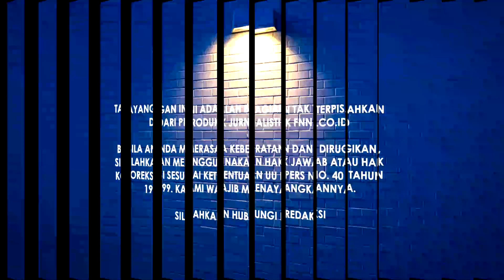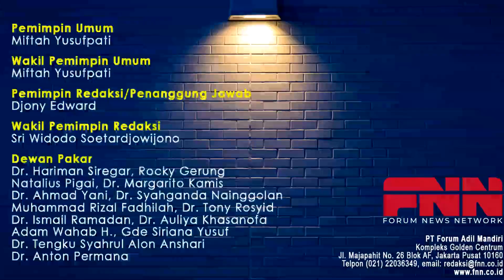SAMSUL PUN PROTES!! TAPI TIDAK BELIMBING SAYUR